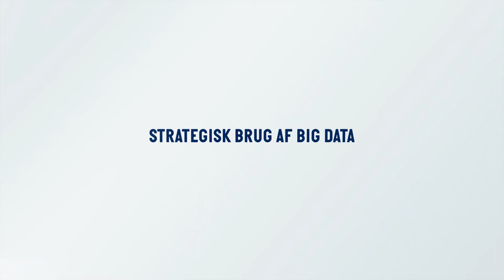STRATEGISK BRUG AF BIG DATA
Med et overblik over udviklingen inden for Big Data og kundestrategi, får du viden om, hvordan data gør det muligt at hypersegmentere kunder, skabe relevante og meningsfyldte kundeoplevelser samt kundeloyalitet. Læs mere på